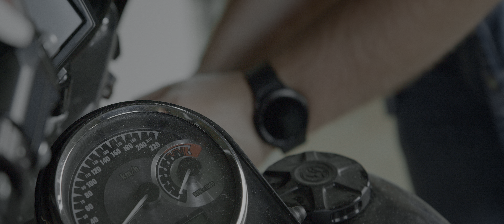Mihai Cosmescu - Free | Official Video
The official music video for "Free", by Mihai Cosmescu

Music and lyrics: Mihai Cosmescu
Produced by Andrei Grigore @ Demisec Records, 2022
Acoustic guitars: Mihai Cosmescu
Electric guitars: Andrei Grigore
Recording engineer: NAVI
Mixing & mastering: Marian Nica @ NMC Productions

Video directed by Andrei Grigore
Video editing, color grading & post-production: Marian Nica
Production manager: NAVI

Long was the forgetting
Of all the love that I saved, that I gave
Hollow... the roses
When spring raises thorns from the grave…

If I could stop… The hands of time
Oh, turn them back to when you were mine
Then I could drop… The rains from above
So I could breathe again, distil the pain

And so I've bled, so long I've cried,
I've tried to live while I died
White as snow black as sin
Your memory etched beneath my skin

I've spent the ages locked away
Too scared to leave, afraid to stay
And after all, a light I see
The final truth, at last I'm free

Unraveled in silence
Of letters I’ve sent, of letters you’ve lost
Catching a sight
Of the "might’ve been"s under the rust...

So no more chains, there's no more tears
There's no more pain, there's no more fears
No sleepless nights as of today
At last I'm free, I'll find my way